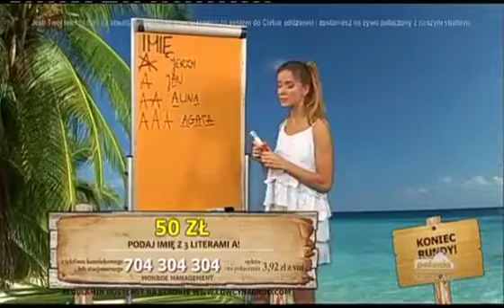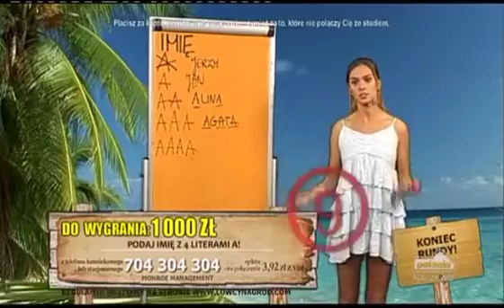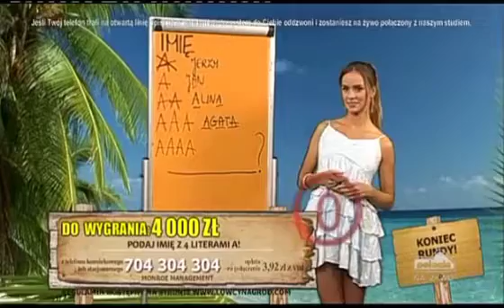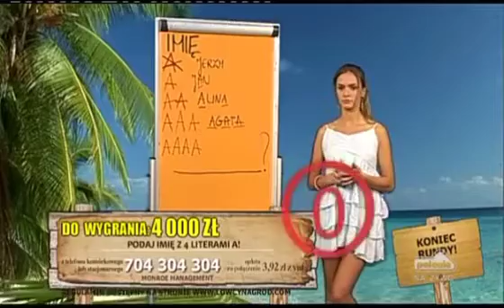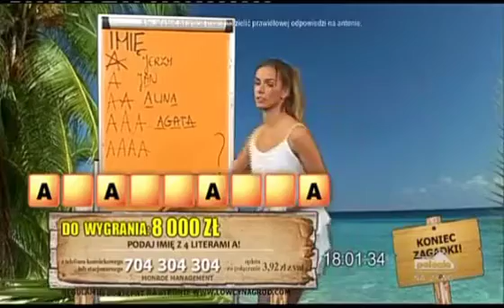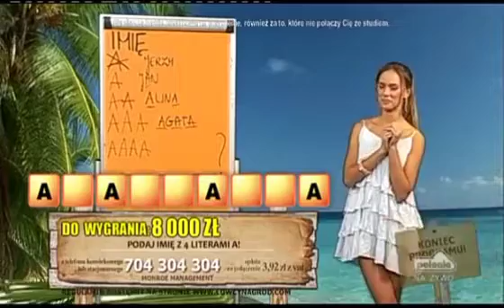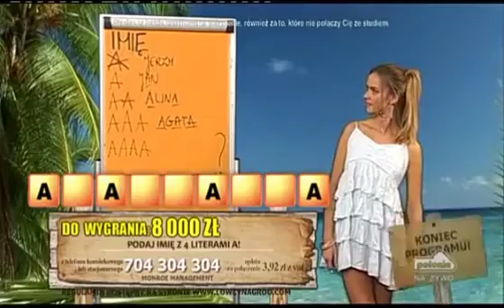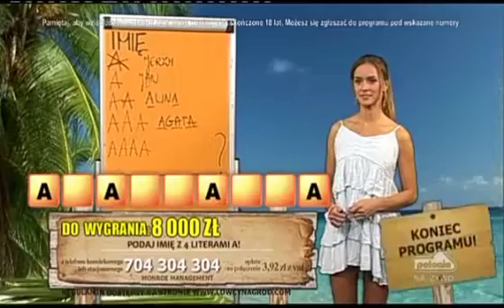Monika Ordowska, imię z 4A i rozmowy z reżyserem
Zagadkowa Wyspa
2014 Monika Ordowska
Green hat studios
Polonia1